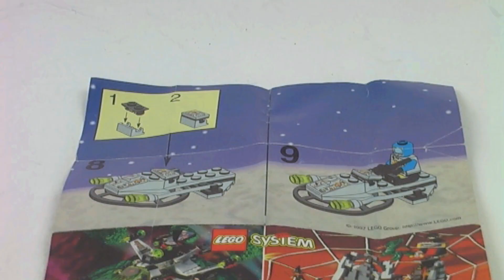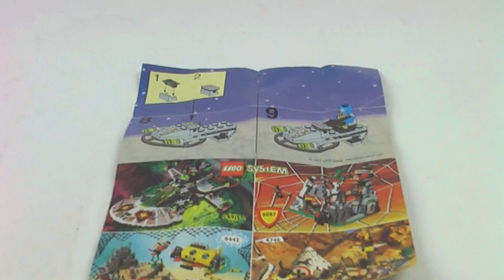LEGO Space Cyber Blaster Set 6800 Silent Review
This is my review of LEGO® set 6800 Cyber Blaster from LEGO® Space...

Informations:

Name: Cyber Blaster
Number: 6800
Theme: Space (Exploriens)
Minifigures: 1
Pieces: 20
Released: 1997